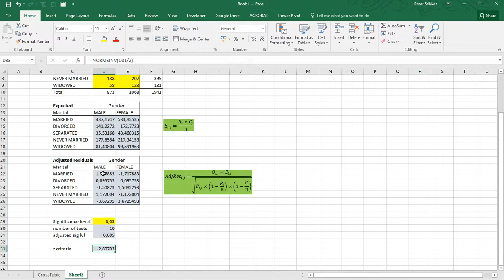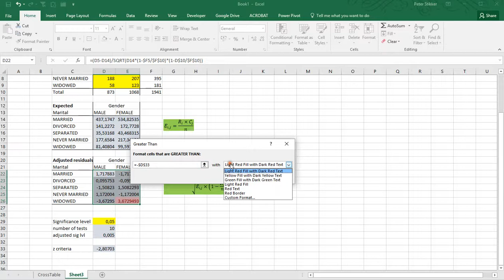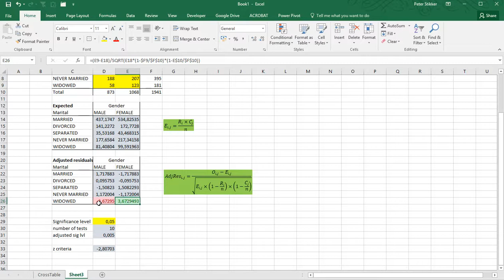Excel - Chi square post hoc using adjusted residuals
Instructional video on determining adjusted residuals with Excel which can be used as a post-hoc analysis of a chi-square test of independence, with bonferroni adjustment.